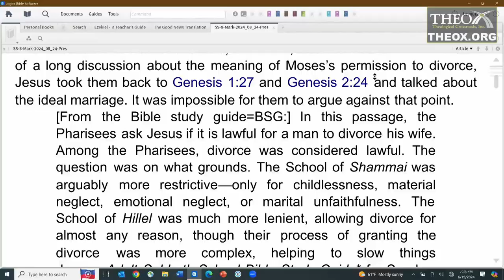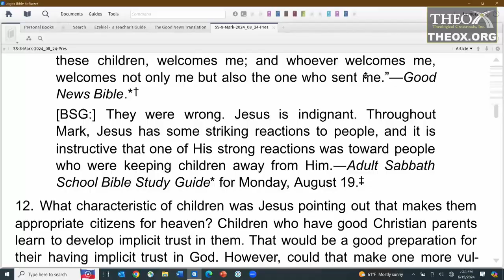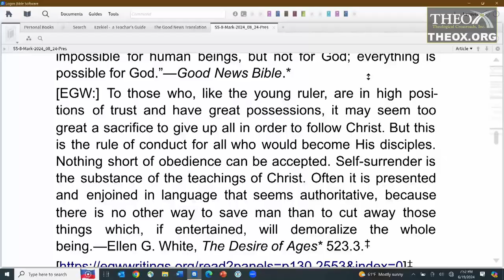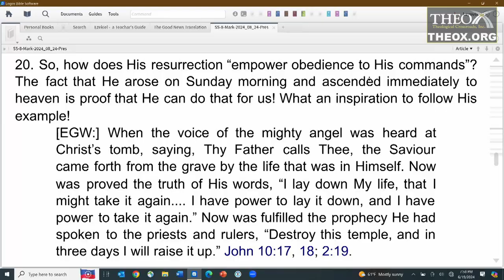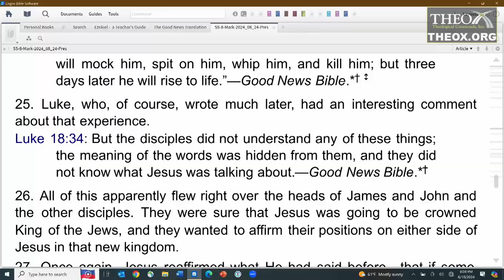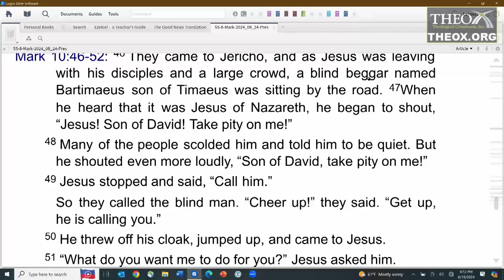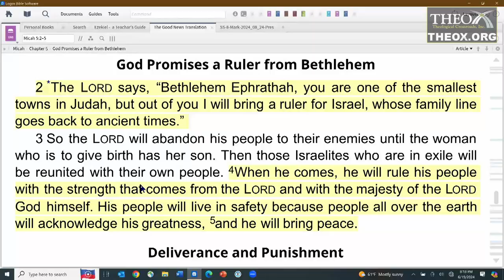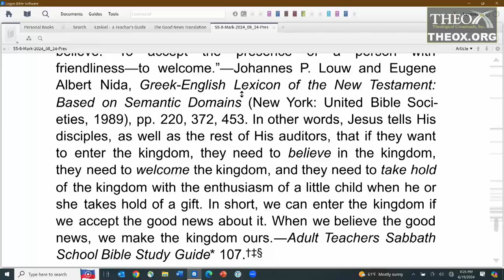8. Teaching Disciples: Part 2 (August 24) Sabbath School 2024 Quarter 3 Lesson "The Book of Mark"